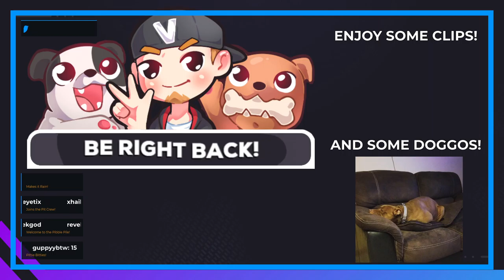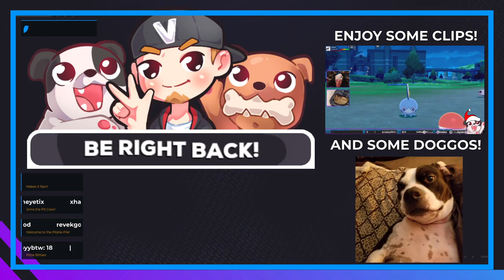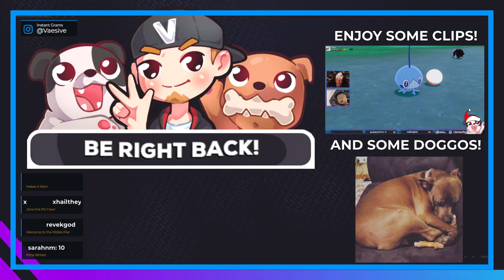Bloodborne Boi Can't Dark Souls | Dark Souls #2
Alas, progress was _finally_ made!

Blind play of Dark Souls for raising money for Australia Bushfire relief! All bits and cheers gained throughout the month will also be donated. As a bonus: viewers can trigger live, in-game changes to the game using bits!